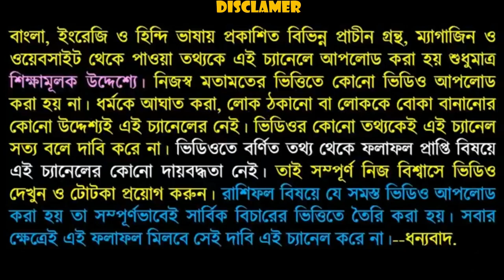বৃষ রাশির মহান ব্যক্তিদের অনুসরণ করুন এবং জীবনে এগিয়ে যায়।।।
নমস্কার বন্ধুরা আমি এই ভিডিওতে বলেছি বৃষ রাশির কিছু বিখ্যাত জাতক-জাতিকা যারা জীবনে প্রতিষ্ঠিত হয়েছেন এবং যাদেরকে আমরা অনুসরণ করি তো আসুন ভিডিওটি দেখুন